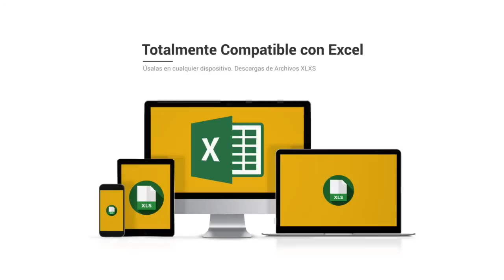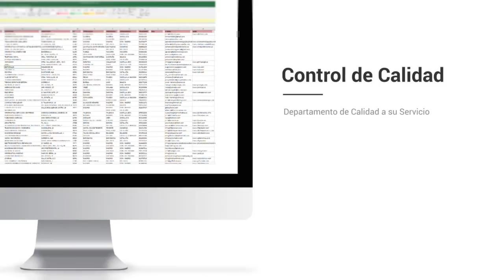Base de datos de Empresas de Ceuta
Base de Datos de Ceuta

El listado de empresas Centraldecomunicación Ceuta contiene el 100% de las compañias Ceuta que están activas este año. El pack está dividido en dos bases de datos a un precio que hemos ajustado para que cualquiera logre conseguir nuestro catálogo de empresas de Ceuta, desde un pequeño empresario o autónomo hasta una gran empresa. En la base de datos FacturaCif Ceuta tendrás la posibilidad de segmentar por CIF, facturación, Nº de CNAE, Página Web, teléfono, dirección, código postal… y dentro del mismo paquete vas a encontrar la base de datos Contactos Empresariales en Ceuta, donde además tendrás la posibilidad de entrar a los emails de compañias de la provincia, para que así consigas aumentar tu agenda de clientes y de contactos.

Listado de empresas de Ceuta

Nuestro listado de empresas es el único que cuenta con la facturación y el CIF de las empresas, a un precio verdaderamente bajo. Diseña planes de marketing con beneficios para tu empresa, consigue nuevos proveedores más baratos o con productos de mayor calidad y mejore sus relaciones con otros empresarios dentro de la provincia de Ceuta. Garantizamos que nuestras bases de datos están comprobadas continuamente por nuestro departamento de calidad, que trabaja única y exclusivamente para que los listados de compañias siempre se encuentren actualizados y con la máxima calidad posible. Suponemos que tener la confianza de nuestros usuarios es lo que nos distingue de la competencia, por lo que nuestro departamento de calidad y el de atención al cliente siempre contesta en menos de 24 horas a cualquier pregunta o sugerencia que puedan tener nuestros clientes.

Un listado de empresas es una recolección de información que toda empresa debe tener, que se organiza para que sea accesible, gestionada y actualizada. Los datos se organizan en filas, columnas y tablas, y se pueden filtrar para facilitar la búsqueda de la información que estamos intentando encontrar. Los datos se actualizan, amplían y eliminan mientras se agrega novedosa información. En el caso de nuestra base de datos de Ceuta está en formato excel, un programa que está que se encuentra en casi todos los ordenadores del mundo y es fácil de usar, por lo cual poseemos bases de datos que tienen la posibilidad de ser utilizadas por cualquier empresario o trabajador.

Existen bases de datos de muchos tipos: de compras y ventas, de catálogos de productos e inventarios, perfiles de clientes… Nuestro listado de emails de Ceuta contribuye a que cualquier empresario pueda ampliar su cartera de suministradores y usuarios o sencillamente establecer nuevas relaciones B2B con otros empresarios. Creemos en las bases de datos accesibles para todos, por eso intentamos ajustar sus precios en la medida de lo posible, para que el mercado se beneficie de la información alcanzable para todos.

El listado de emails Ceuta es una herramienta fundamental para diseñar planes de marketing en su provincia. Conquiste el mercado de Ceuta con este listado de empresas con el que podrás segmentar por facturación, CIF, Nº teléfono, Página web... Varios empresarios suponen que con usar solo Twitter o Facebook, ya es suficiente para que su compañía sea popular en toda la provincia de Ceuta, pero está comprobado que diseñar proyectos de comunicación sigue siendo la forma más eficiente de llegar a tus usuarios. Existe muchas maneras de comunicarte con tus usuarios, pero si deseas diferenciarte, tienes que sugerir algo nuevo que el resto de la competencia. Si posees una base de datos con mucha información de a quien te estás dirigiendo, podrás definir mejor la estrategia con la que te deseas anunciar, y así transformarte en una empresa más interesante para tus usuarios u otros empresarios. En la base de datos de Ceuta podrás filtrar por los campos esenciales de cualquier compañía y toda esa información esencial para cualquier empresario a un precio realmente económico.